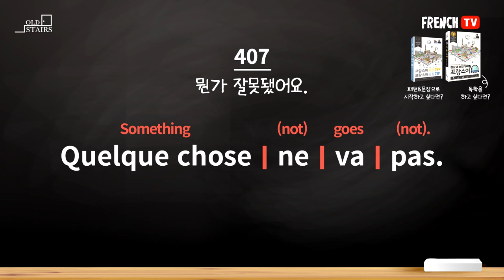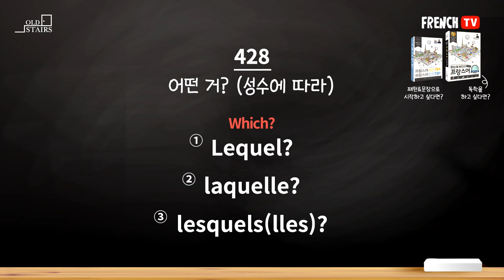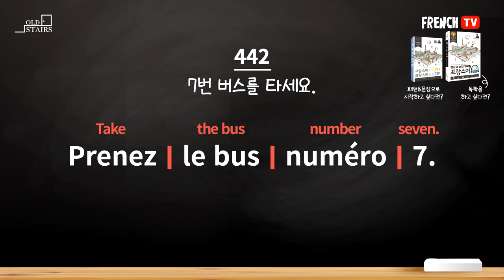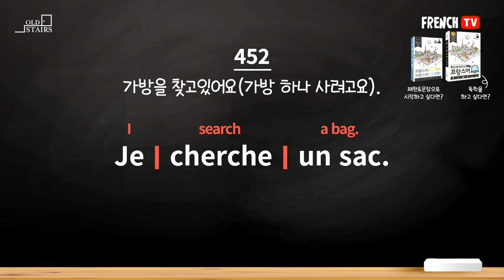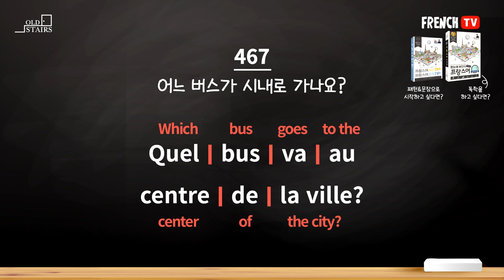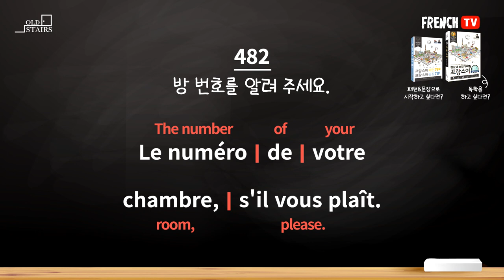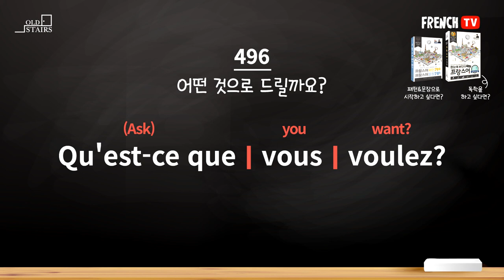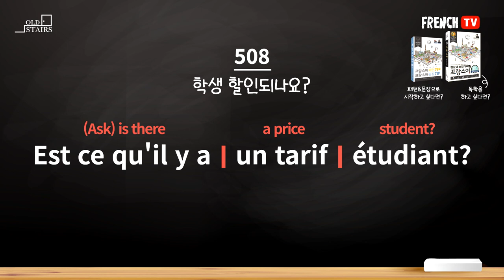[한눈에 보인다] 프랑스어 첫걸음 500문장 (401~508)